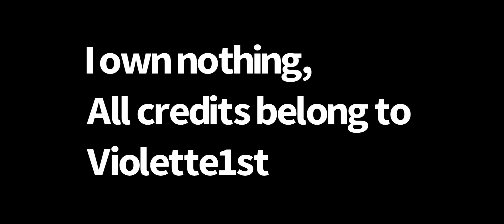Listen to her voice 😂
Thank you @violette1st for this video!